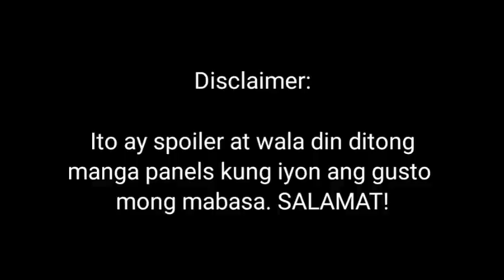DELIKADO ang limang SUPERNOVA sa HYBRID FORM ni KAIDO!! | CHAPTER REVIEW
Another action pack chapter nanaman ang nakita natin sa chapter 1003 ngayon. Kasabay ng ipang pasilip sa sitwasyon ng ibang strawhats at sa mga kalaban nila ngayon. Dagdag pa natin ang appearance ng Cipher pol aigis 0 dito. At not to mention ang pasilip sa atin ng hybrid form ni kaido. Bilang overview ng chapter ito ay panigurado ang tamang pagmaintain ng hype simula noong mga last chapters.

Huwag mo din kalimutang ilike at ishare ang ating daily contents dahil napakalaking tulong din nito sa ating channel!

At magsubscribe na din pala kayo sa aking 2nd at Back-up channel na Emperor PH.